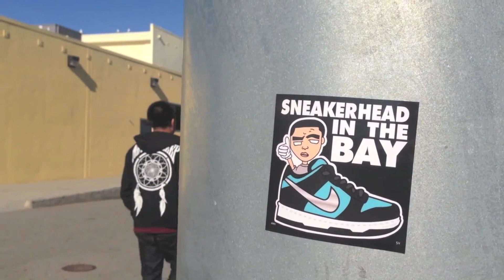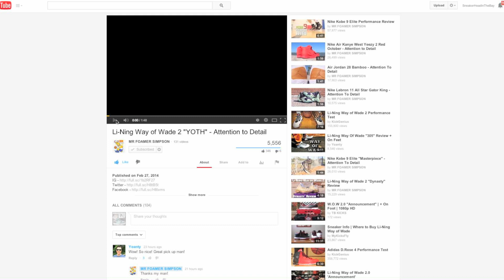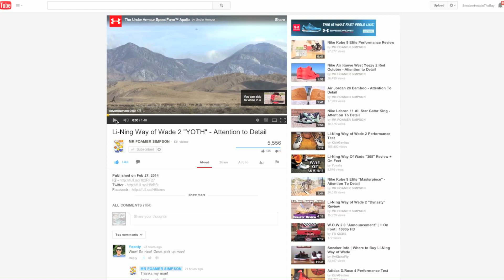Sneakerheadinthebay x BULL1TRC Giveaway!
Use my rep code, "SiNTB" to save yourself some money on Karmaloop, Brick Harbor, and PLNDR!

    Sneakerheadinthebay
    BULL1TRC
2. Repost the photo on our IG Page and tag us in the photo as well as description. (You can do this as many times as you like.)
3. Hashtag "sxbgiveaway" in the description.
5. Be patient and have fun!

Prizes:
1st place - A Pair of Roshe Runs in your size.
2nd place - Products from Angelus Direct.
3rd place - A mystery box!

GOOD LUCK EVERYONE! Thank you for the on-going love and support!